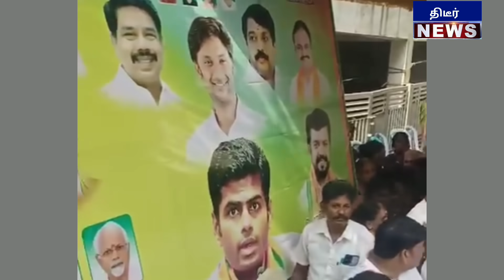பாஜக வெள்ள நிவாரண கூட்டத்தில் குவிந்த இஸ்லாமிய மக்கள் ! காட்சிகள் மாறியது பாஜகவை ஆதரிக்கும் மக்கள்